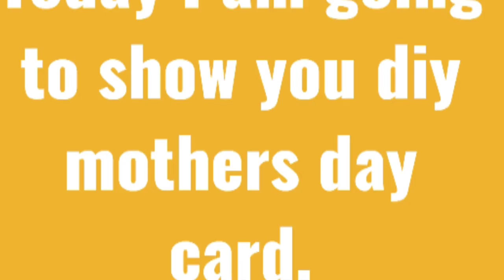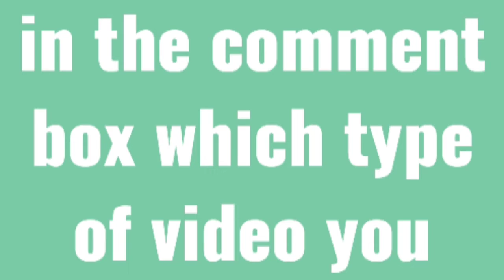DIY mother's day card...